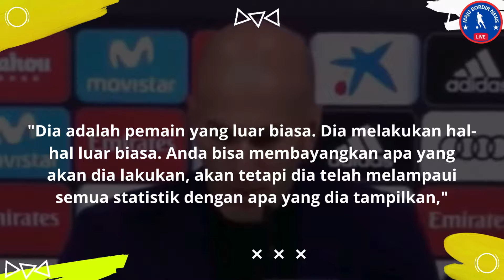Akhirnya Zidane Bikin Pengakuan Soal Kualitas Jude Bellingham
Halo semuanya, selamat datang kembali di channel kami. Dalam video ini, Kami akan menunjukkan kepada Anda [topik tentang Berita sepak bola.

Berita sepak bola menjadi topik hangat di seluruh dunia karena sepak bola adalah olahraga yang paling populer di planet ini. Semua orang di seluruh dunia memiliki pemain atau tim favorit dan tak jarang mereka terlibat dalam diskusi tentang perkembangan terbaru dalam dunia sepak bola.

Berita sepak bola mencakup banyak aspek dari dunia sepak bola, mulai dari hasil pertandingan, transfer pemain, rumor transfer, kebugaran pemain, taktik yang digunakan oleh pelatih, hingga kejadian di belakang layar klub sepak bola seperti skandal, intrik politik atau masalah keuangan.

Berita sepak bola tidak hanya membahas tim-tim besar seperti Barcelona, ​​Real Madrid, Manchester United, Bayern Munich atau Juventus, tapi juga klub-klub yang kurang terkenal dan sepak bola lokal di seluruh dunia.

Berita sepak bola menjadi sangat populer karena banyak media yang meliput olahraga ini secara rinci.

Tak lupa juga berbagai jurnalis olahraga dan analis sepak bola yang membagikan pemikiran mereka dalam bentuk tulisan, video atau podcast.

Penggemar sepak bola di seluruh dunia mengandalkan berita sepak bola untuk tetap up-to-date dengan info terkini dan menyeluruh, mulai dari segi kejelasan transfer pemain, rumor-link pemain dengan klub baru, hingga mengetahui statustim idaman yang sedang mengalami krisis. Berita sepak bola juga menjadi sumber informasi terpercaya untuk para pecinta taruhan sepak bola. Mereka memanfaatkan berita sepak bola untuk membuat keputusan dalam bertaruh pada hasil pertandingan dan peluang yang muncul.

Berita sepak bola juga menghubungkan mereka yang jauh dari klub kesayangannya.
Penggemar tim yang tersebar di seluruh dunia, dapat memperoleh informasi terbaru tentang klub mereka dan pada saat yang sama merayakan kemenangan bersama. Dalam hal ini, berita sepak bola bukan hanya menginformasikan tentang informasi yang akurat dan terpercaya, tetapi juga membentuk suatu komunitas yang mendukung sepak bola sebagai suatu olahraga yang universal.